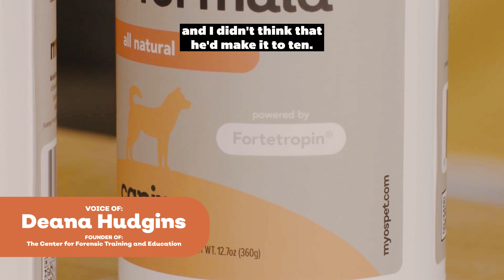Deana Hudgins Testimonal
Deana Hudgins' Testimonal for our recent MYOS SAR Seminar